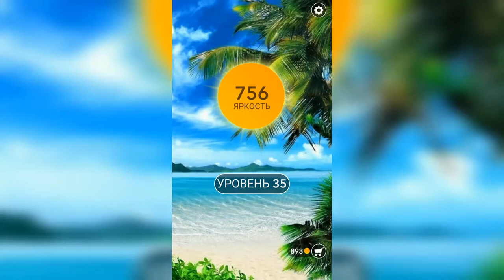Word / Слово Крест: Поиск русского кроссворда / Уровень 35